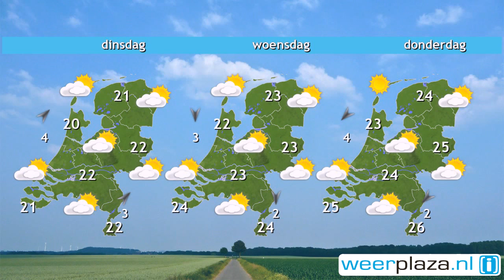Weerbericht zondag: Wolken en buien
In een groot deel van het land is het bewolkt en nevelig, in het oosten is misschien nog een streepje zon. Verder trekken vanuit het westen steeds meer buien over het land, lokaal ook met onweer. Tegen de avond wordt het weer droger vanuit het westen en komen er opklaringen. Het is vandaag vrij koel met 19 tot 22 graden. De wind is zuidwestelijk en waait matig, 3 of 4 Bft.